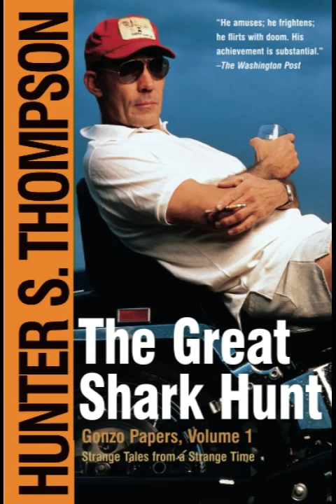Hunter Stockton Thompson The Great Shark Hunt:Strange Tales from a Strange Time---Audiobook PART1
The first volume in Hunter S. Thompson’s bestselling Gonzo Papers offers brilliant commentary and outrageous humor, in his signature style.

Originally published in 1979, the first volume of the bestselling “Gonzo Papers” is now back in print. The Great Shark Hunt is Dr. Hunter S. Thompson’s largest and, arguably, most important work, covering Nixon to napalm, Las Vegas to Watergate, Carter to cocaine. These essays offer brilliant commentary and outrageous humor, in signature Thompson style.

Ranging in date from the National Observer days to the era of Rolling Stone, The Great Shark Hunt offers myriad, highly charged entries, including the first Hunter S. Thompson piece to be dubbed “gonzo”—“The Kentucky Derby Is Decadent and Depraved,” which appeared in Scanlan's Monthly in 1970. From this essay a new journalistic movement sprang which would change the shape of American letters. Thompson's razor-sharp insight and crystal clarity capture the crazy, hypocritical, degenerate, and redeeming aspects of the explosive and colorful ‘60s and ‘70s.